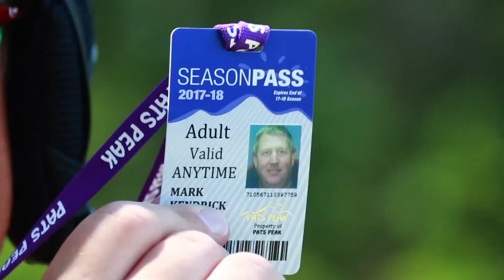Season Pass Promo - Grass Skiing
Early Season Pass rate available on or before 9/5/17!